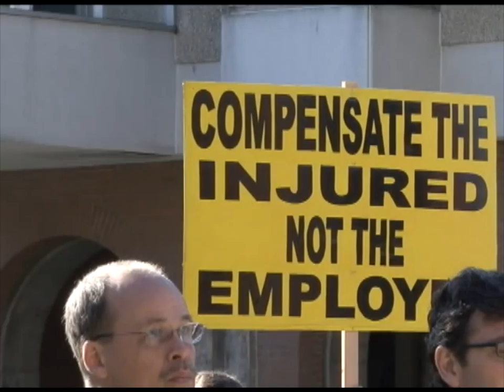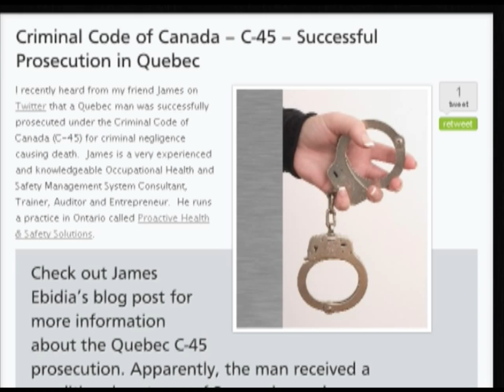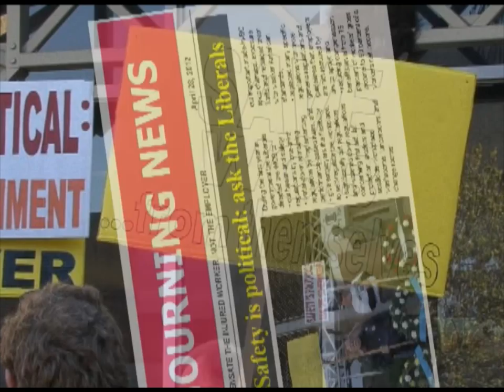Day of Mourning 2012 - Victoria, BC, Canada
on SATURDAY, APRIL 28, 2012 starting at 9am at Centennial Square, Victoria, BC join us to commemorate National Day of Mourning. A community and labour event to honour workers killed or injured while at work. The central motto of this event is "COMPENSATE THE INJURED WORKER, NOT THE EMPLOYER" in reference to the denial of compensation to injured workers while at the same time refunding money to employers.